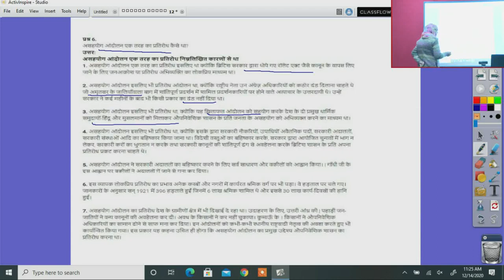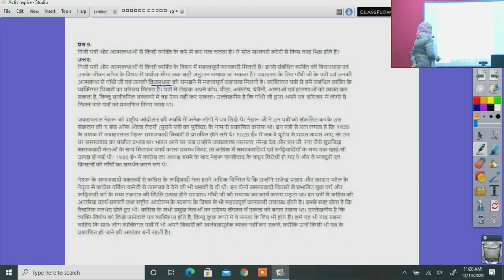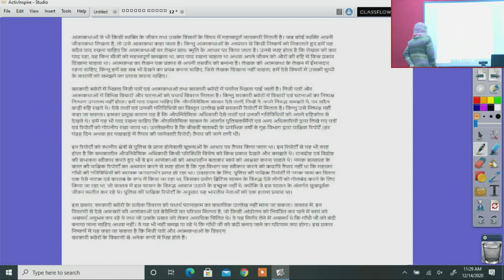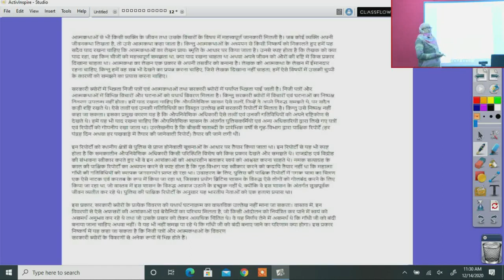कक्षा 12 इतिहास राष्ट्रीय आंदोलन प्रश्न उत्तर भाग २